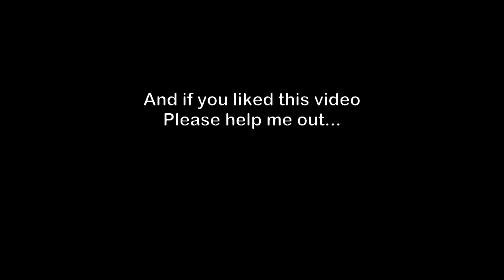Colorado Warbirds 2022 Volume 2... Ken Monblatt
Arvada Associated Modelers East Field